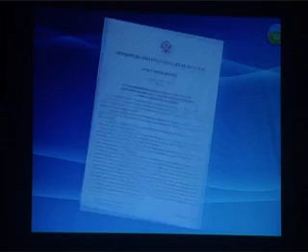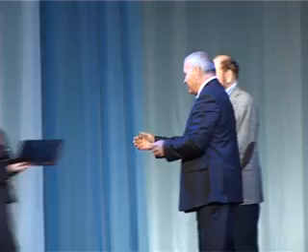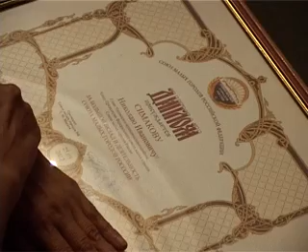Награждение членов соза малых городов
На сцене центра культуры и досуга "Восход" были вручены десятки грамот за вклад в деятельность союза малых городов.